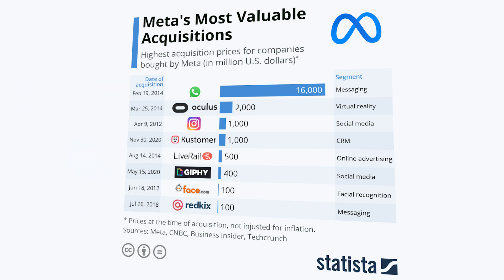3 Reasons to Use Facebook with Rudy Mawer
If you're not using Facebook, NOW is the best time. People think it's dead, leaving CPM costs lower than ever!